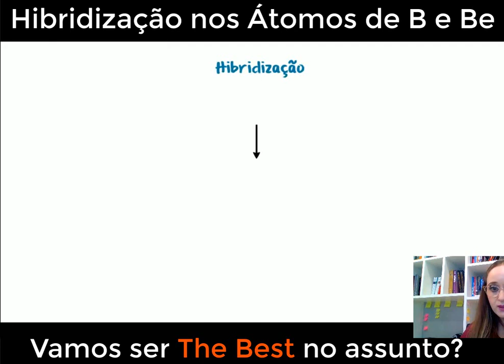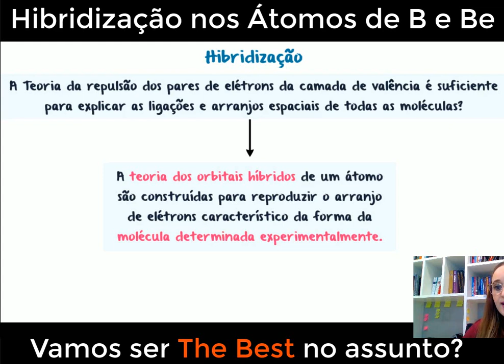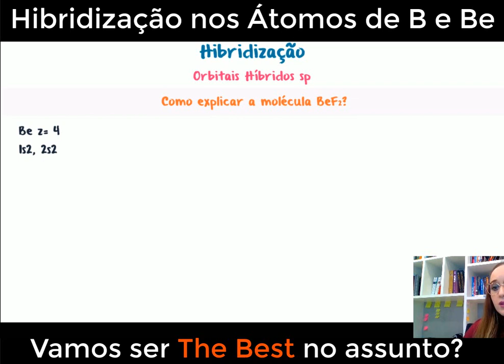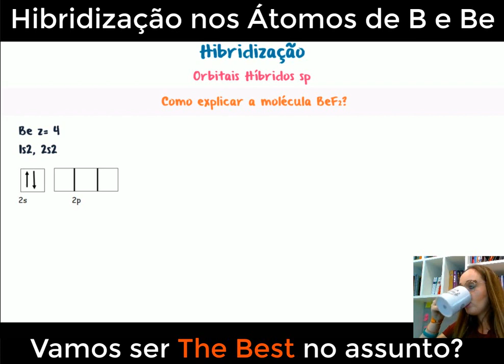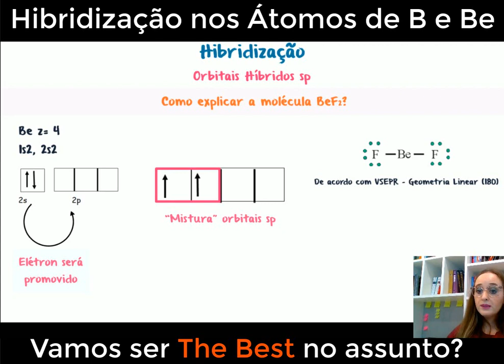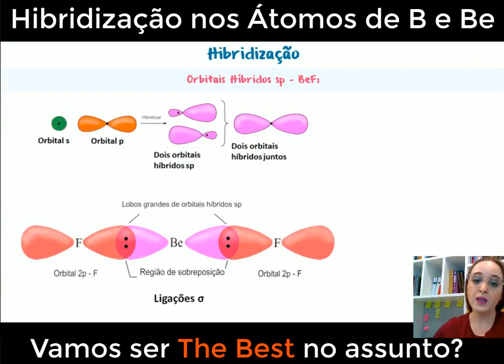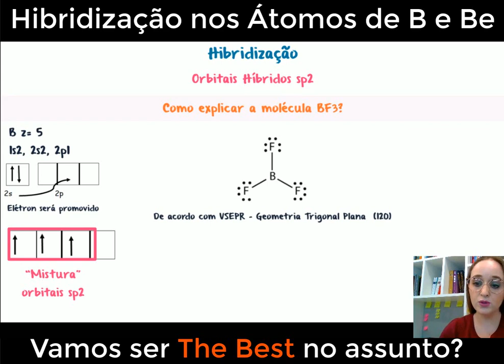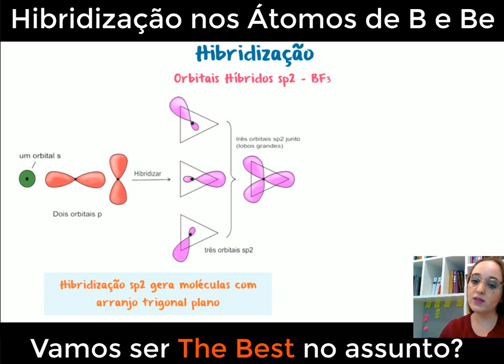Por que o Boro e Berílio na seguem a regra do octeto - Hibridização sp e sp2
ocê entenderá como a hibridização influencia a geometria molecular e as propriedades químicas desses elementos, permitindo-lhes formar compostos estáveis e participar de reações químicas essenciais. Através de exemplos ilustrativos, você verá como os orbitais híbridos do boro e berílio se adaptam para se ligarem a outros átomos de forma eficiente. Prepare-se para ampliar seu conhecimento em química e desvendar os segredos da hibridização atômica do boro e berílio. Não se esqueça de se inscrever para não perder os próximos vídeos, nos quais exploraremos mais aspectos emocionantes da química e ciências afins. Juntos, vamos explorar as maravilhas dos orbitais híbridos do boro e berílio!